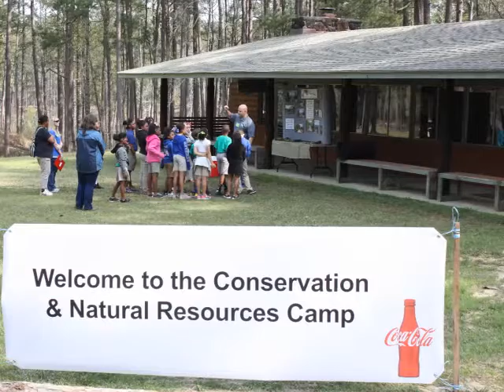P TV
Race For The Future 2017